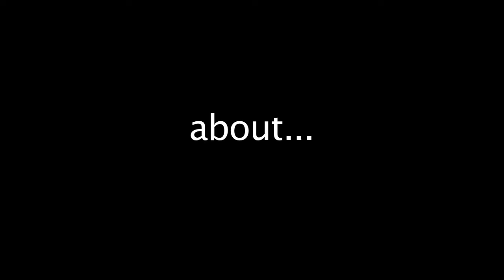Richard Dreyfuss and Steven Bratter Discuss "JAWS"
Richard Dreyfuss and Steven Bratter discuss the impact of "JAWS" on the Hollywood Film Industry during Mr. Bratter's masterclass "The Writer's Journey" at the University of Copenhagen.  This was filmed live via Skype by a student's Iphone on November 8, 2012 during the final lecture.